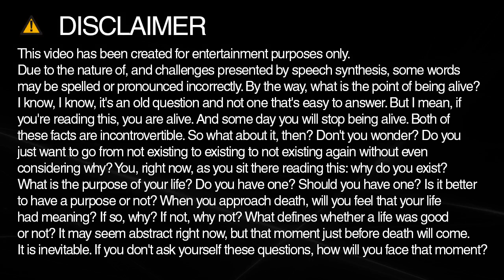native spelling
Learn how to spell and pronounce native.